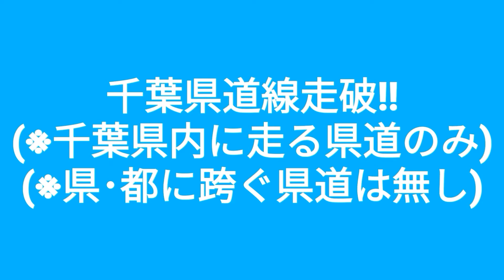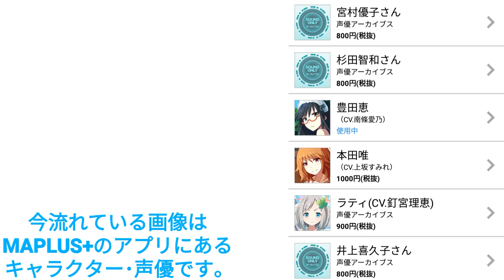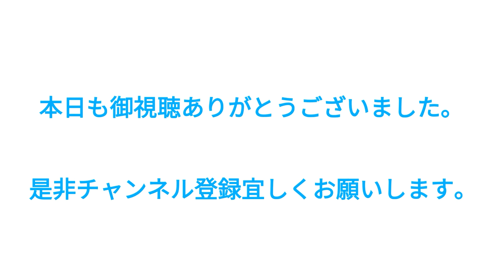声優ナビ椎名まゆり(CV:花澤香菜)と行く 千葉県道41･85号線 車載展望+ロッテリア新商品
2016年2月21日撮影。
MAPLUS+のアプリを使って千葉県道走破を目指します。